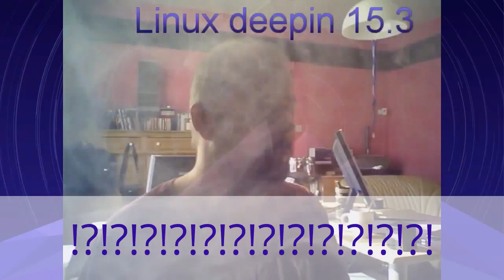D'la bonne j'vous dis :) - EXTRAIT LIVE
Merci, et à bientôt ailleurs 🤙 J'ai créé cette vidéo à l'aide de l'application de montage de vidéos YouTube